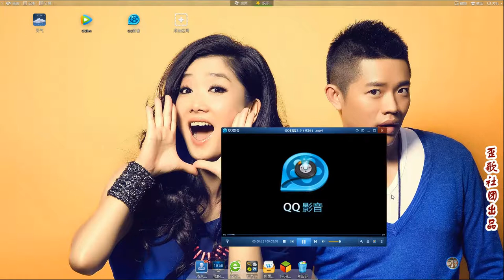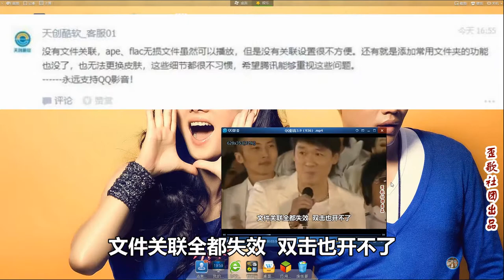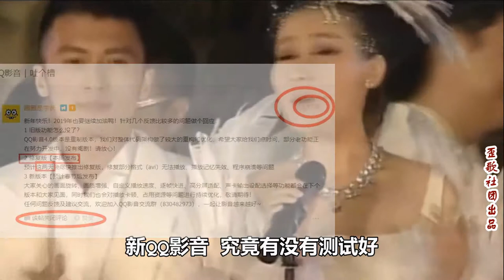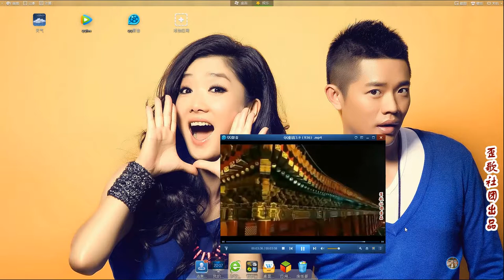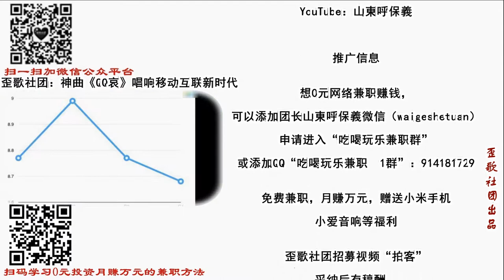吐槽qq影音4 0《新qq影音》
腾讯最良心产品，当数QQ影音。干净整洁功能齐全，还占较小内存……